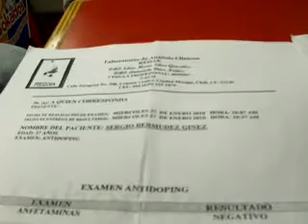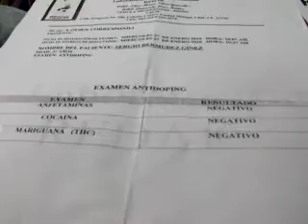RADIZA TV R.mp4